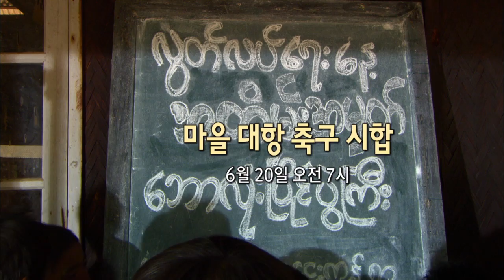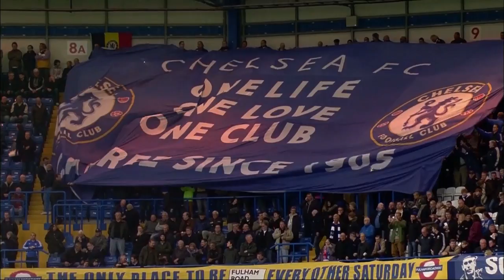[창사특집] 미얀마 공동제작 어린이 드라마 - 리틀루니 1부_#002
[창사특집] 미얀마 공동제작 어린이 드라마, - 리틀루니 (1부),20130622,

엄마와 함께 시장에서 빈대떡을 팔며 살아가는 아웅아웅의 꿈은 프리미어리그 축구선수다.
매일 매일 파고다 근처와 마을 어귀에서 맨발로 친구들과 어울려 축구를 하는 것이 최고의 즐거움인 아웅아웅에게 큰 목표가 생긴다. 다음 달에 있을 마을 축구 대회에 대표선수로 뽑히게 된 것.

대회에서 우승하게 되면 전국대회에도 나갈 수 있고, 더군다나 경기에서 골을 제일 많이 넣은 선수에게는 부상으로 맨체스터 유나이티드 축구화와 유니폼 세트가 주어진다니 평소에도 열심인 축구에 불이 붙었다. 하지만 정식 경기인 만큼 선생님은 축구화를 신어야만 경기에 뛸 수 있다고 하는데...

가난한 살림에 축구화 없이 맨발로 축구를 하던 아웅아웅은 그 뒤 축구화를 마련하기 위해 여러 가지 일을 벌이지만, 하나 같이 결실을 맺지 못한다. 과연 아웅아웅은 축구화를 마련해서 그토록 꿈꾸던 축구대회에 나갈 수 있을까?